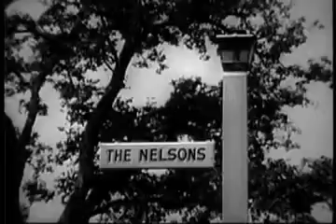Ozzie & Harriet ~ Homemade Ice Cream ~ Season 4, Episode 2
Ozzie decides he can make better ice cream than anything the stores sell? Thanks to KJS for this wonderful film.